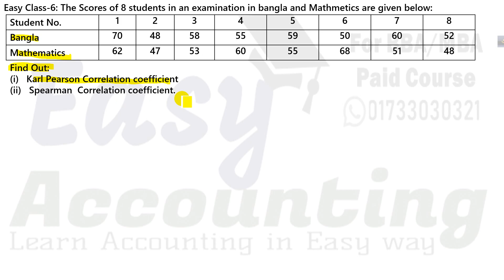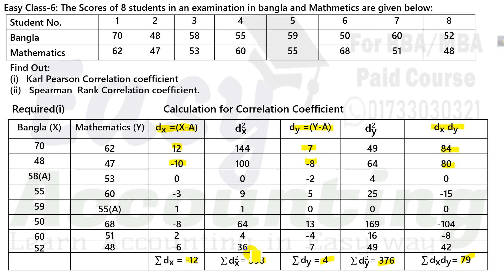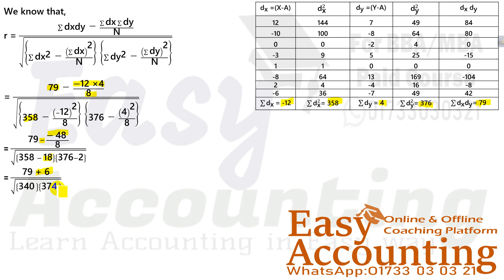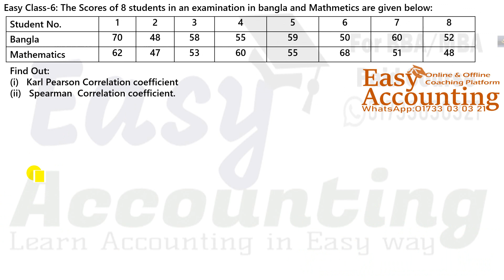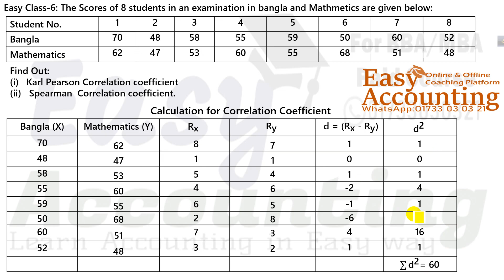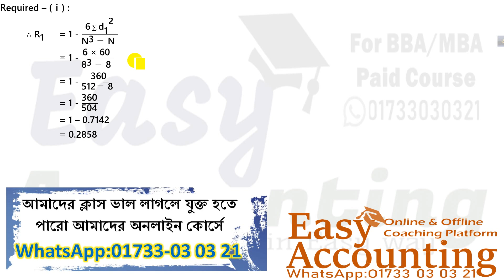Business Statistics (Chapter-7) // Coefficient Correlation // BBA 2nd/3rd Year // MBA Preliminary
আসসালামু আলাইকুম,
১) আমাদের ক্লাসে সমাধান করা ম্যাথটি বই থেকে খুজে বের করতে হবে বা খাতায় তুলে নিতে হবে।
২) এর পর ক্লাস দেখার সাথে সাথে খাতায় ম্যাথটি তুলে নিতে হবে।
৩) এর পর ক্লাসটি আবার দেখতে হবে।
৪) ক্লাসগুলি চ্যাপ্টার অনুসারে ক্লাসের ক্রমানুসারে দেখতে হবে।